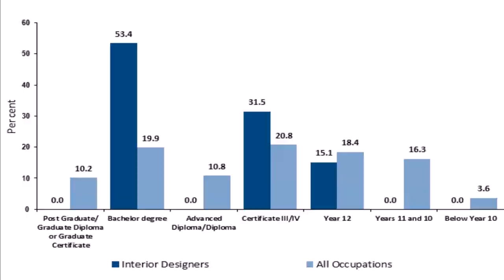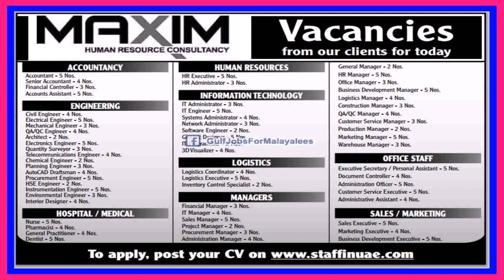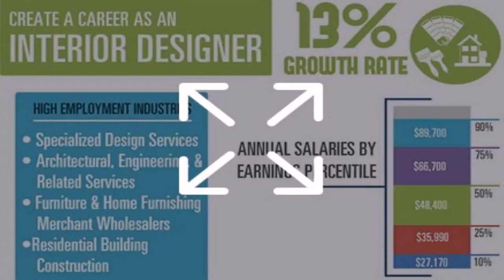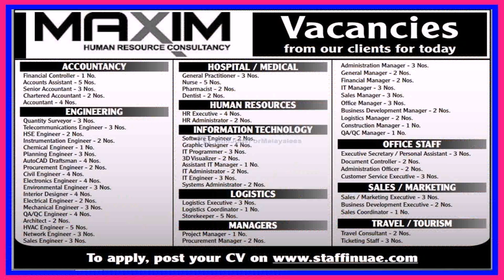Interior Designer Jobs In Dubai Uae (see description)